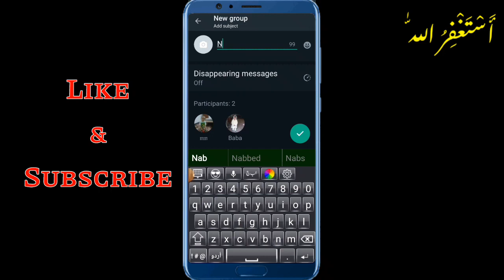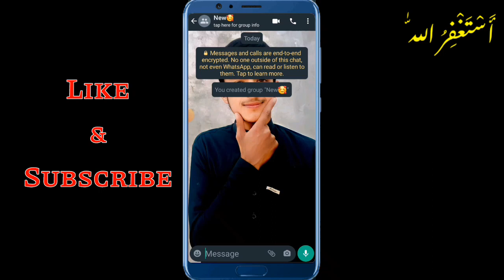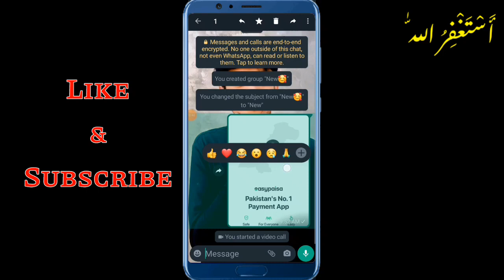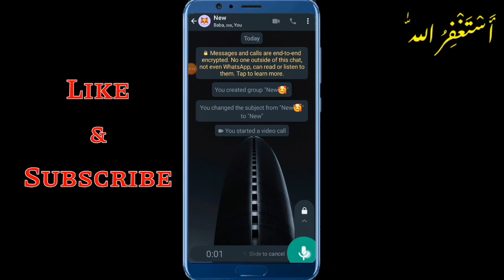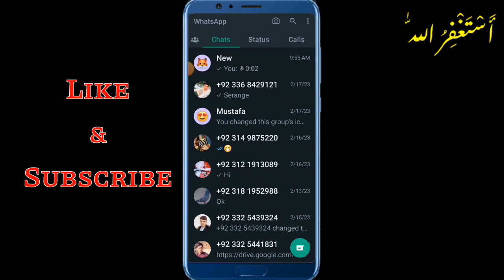Whatsapp Group Kaise Banaen | How to Create Whatsapp Group!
how to create a whatsapp group,whatsapp group,create whatsapp group,how to create whatsapp group link,
how to create group in whatsapp,
how to make a whatsapp group,